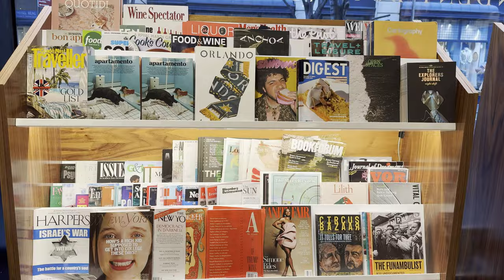Eng) NYC Vlog🗽| 뉴욕 브이로그 Hermes🍊Max Mara Ludmilla coat, 소호 최애 서점 구경하고 Le Coucou 로맨틱 디너, 뉴욕 맛집 추천🍷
MAX MARA Ludmilla Icon Coat
produck link🔗:

📌McNally Jackson Books SoHo: 134 Prince St, New York, NY 10012